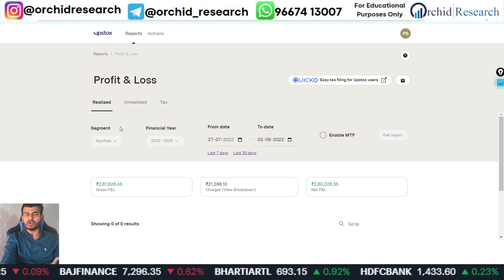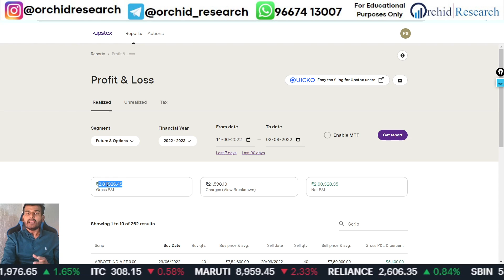Earn 200000 per month online | Share market se paise kaise kamaye | Make money online | Intraday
How I earned more than 2 Lakh in a month in just one account.

An Educational Initiative by Orchid Research. We do not provide any kind of stock market advice or tip. Consult your financial advisor before investing.

Topics covered:
bank nifty options for tomorrow,
nifty tomorrow,
nifty prediction,
banknifty analysis,
nifty tomorrow
nifty prediction
bank nifty
nifty 50
tomorrow nifty 50 prediction
nifty
baba nifty
banknifty
nifty monday
nifty target
options trading for beginners
today nifty
todays banknifty prediction
tomorrow

banknifty analysis
banknifty option for tomorrow
freak trade
jarvo 69
market analysis
market for tomorrow
nifty bank
nifty bank nifty analysis for tomorrow
nifty challenge
options trading
options trading today
polygon crypto
push coin price prediction
rediff